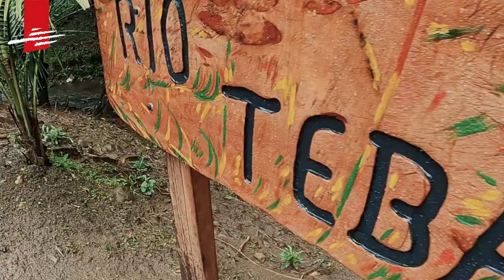Lucho Pérez Panamá Salvaje - Finca Vista Hermosa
En la parte alta de la provincia de Herrera, en el Toro de las Minas, se encuentra la Finca Agro-Turística Vista Hermosa y tal cual su nombre lo dice es hermosa. A solo 1 hora de Chitré y a 45 minutos de Playa Torio en el Golfo de Montijo. Esperamos disfrute de este programa lleno de adrenalina y de momentos únicos donde podrá apreciar toda la belleza circundante de este hermoso lugar de atardeceres increíbles.